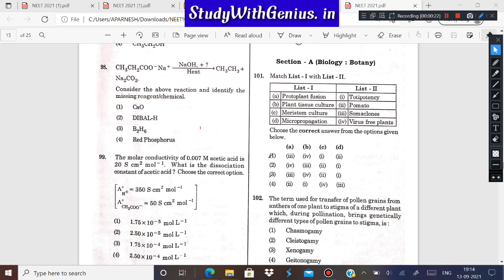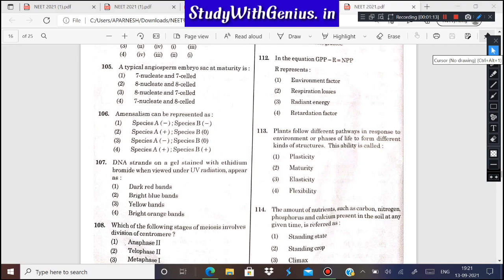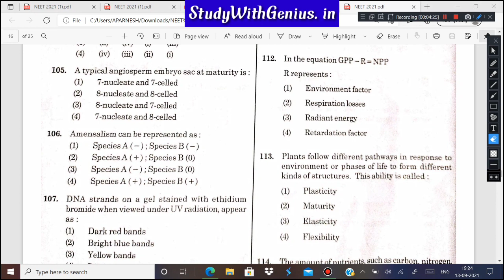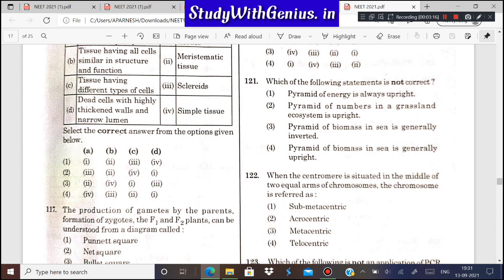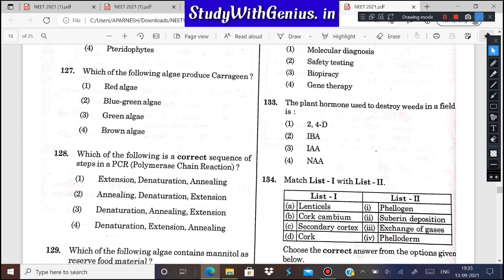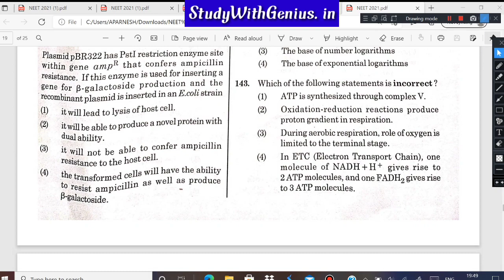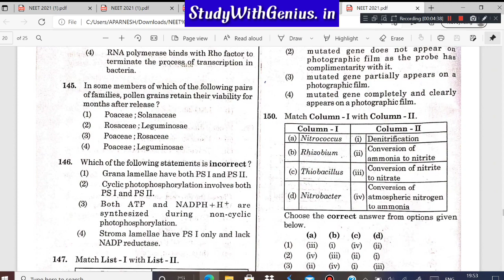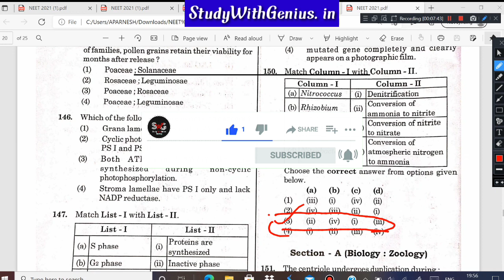NEET 2021 Answer Key | Details question paper Analysis | Botany |Explanation, Short tricks, Strategy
NEET 2021 Answer Key | Details question paper Analysis | Botany | Explanation, Short tricks, Strategy | Tips for  NEET 2022 Aspirants